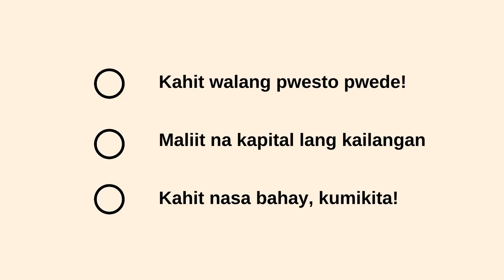Online Warehouse Franchise Business : ZY SHOP WORLDWIDE COMPANY